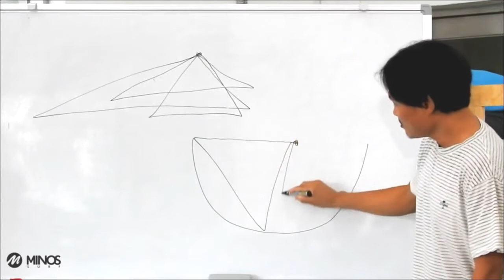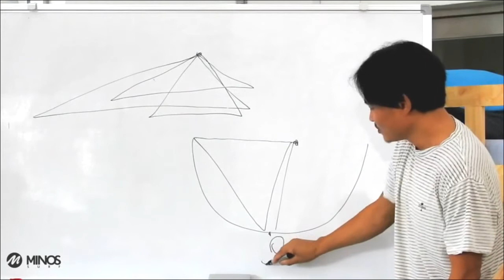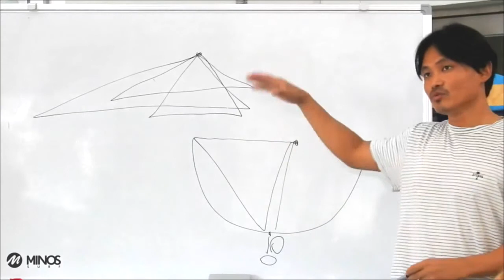삼각측량법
바다에서 자신의 위치를 파악하기 위한 방법으로 3지점을 설정하면
되는데, 유의할 점은 해변에 설정하게 될 포인트를 겹치는 두지점
으로 하면 좋습니다.